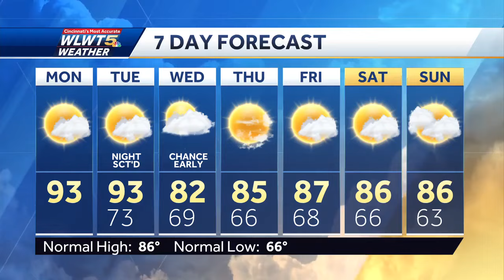More Steamy Sunshine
Feels like upper 90s today. No rain until late Tuesday...and that is spotty.